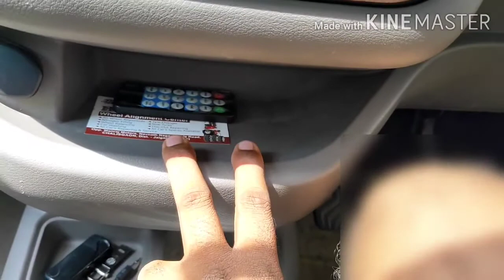सबसे ज्यादा स्पेस इस एंट्री हचबैक में, spacious car in entry hatchback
video is for educational purpose only. copy right disclaimer under section 107 of the copyright act 1976 allowances is made for fair use for purposes such as criticism, comment, news reporting, teaching, scholarship, and research. fair use is a use permitted by copyright statute that might otherwise infringing. non profit educational and personal use tips the balance in favour of fair use.